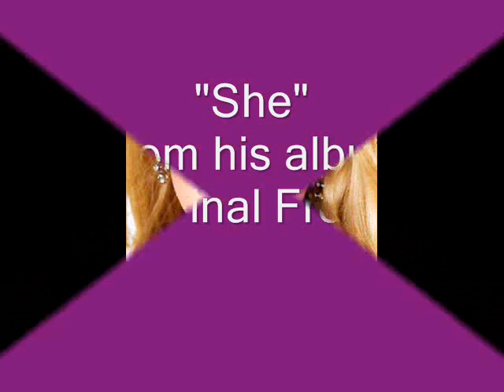Ed Madden - She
Ed Madden sings She from his album The Final Frontier